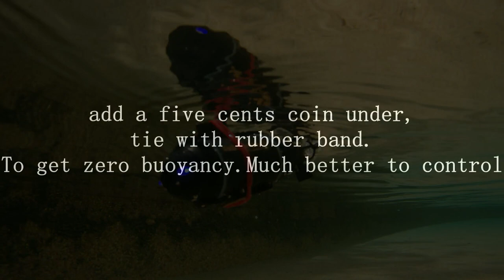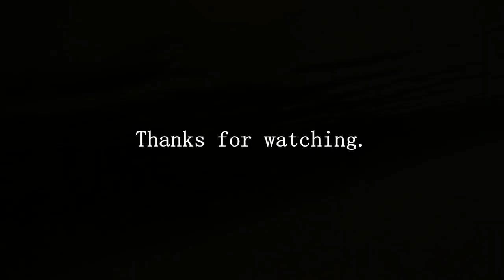HappyCow 777 216 Mini RC Submarine